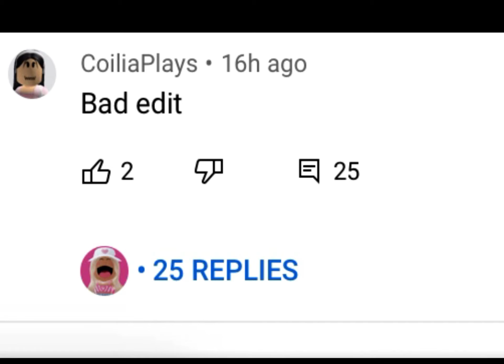Hate on this youtuber they deserve shame(read description)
I’m not going to @ her because she’s gonna attack me